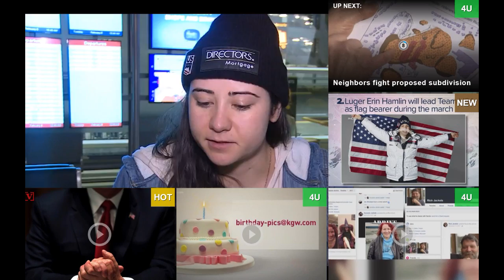Impact Physical Therapy Comments On Local Olympic Athlete Injury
Impact Physical Therapy physical therapist, Nancy Causton, discusses injury care and prevention following injury to PyeongChang Olympic hopeful Jacqueline Wiles.